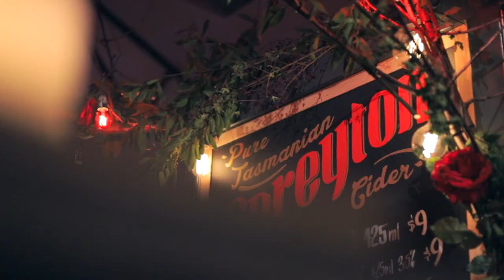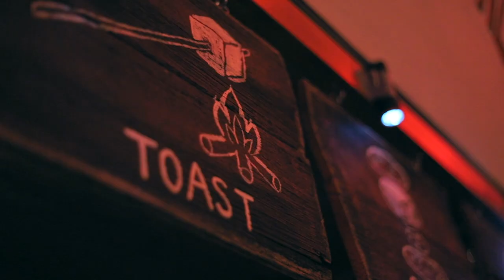DARK MOFO | Hobart's Winter Festival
Ok now this festival ain't any old festival... Dark Mofo - Hobart's Winter Festival is next level.  Think Hocus Pocus, Harry Potter or any other dark themed epicness!

We had an absolute blast creating content for this campaign thanks to @Europcar and Tourism Tasmania @tasmania!

Hopefully this video gives you a good idea of what to expect at Dark Mofo - and this just scratches the surface.

We highly recommend making a trip to Tassie JUST for this festival.